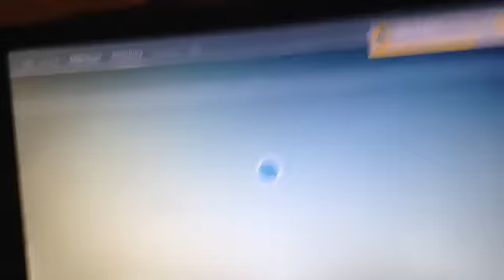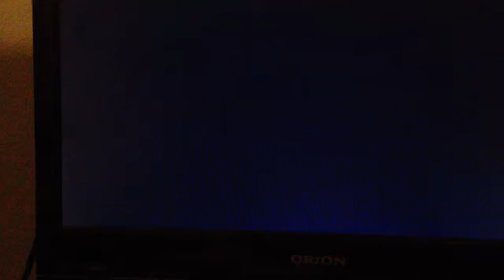Destiny Dark Below DLC review part 1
~Facebook~ Sky EnderOath
~Xbox Live GT~ DELTA E63